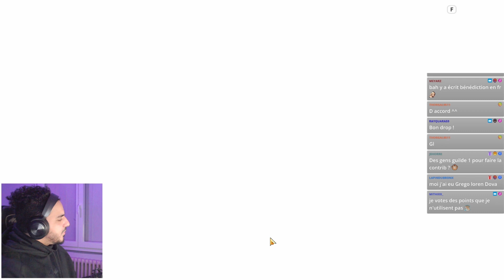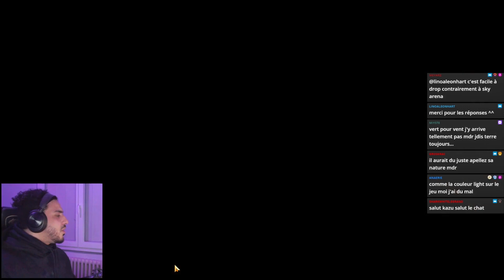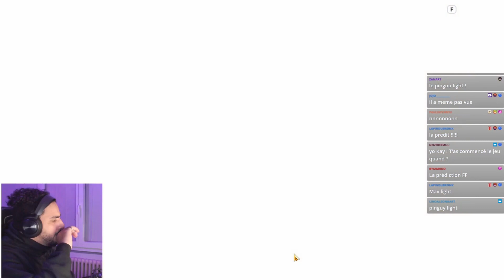Je suis devenu fou en invoquant sur Summoners War: Chronicles ! EPIC MOMENT 😱🔥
Salut à tous les fans de Summoners War: Chronicles !

Dans cette vidéo, je partage ma dernière Summon session où j'ai invoqué des monstres incroyables pour ma collection.
Vous verrez des moments épiques, des réactions hilarantes et des monstres rares qui sont tombés lors de mes invocations.
Si vous êtes un fan de Summoners War: Chronicles, vous ne voulez pas manquer cette vidéo !

Merci de regarder et à bientôt !